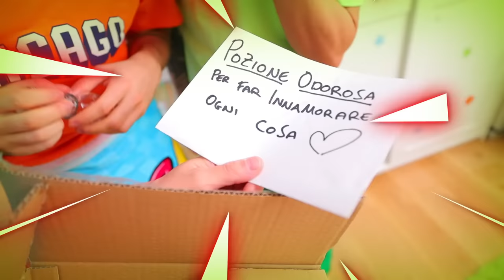LA NOSTRA AMICA HA BEVUTO UNA POZIONE D'AMORE!!🧪☠️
Sofì e Luì insieme i Me contro Te devono scoprire cosa è successo alla nostra amica Cleo perchè oggi ha qualcosa di strano..